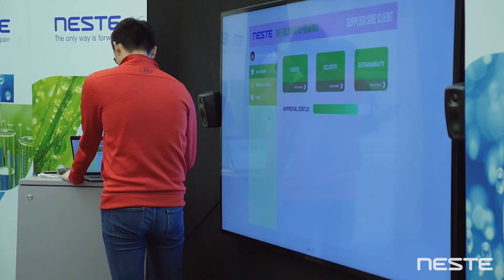Neste global hackathon: Bringing the supply chain into the digital era with HackTheSupply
Check the video and get ready to hop on board on our HackTheSupply journey!

Neste's global sustainability hackathon held simultaneously in Helsinki and Singapore on 23 and 24 May explored ways to bring supply chain into the digital era. The proposed system solutions foster sustainability, engagement and transparency.